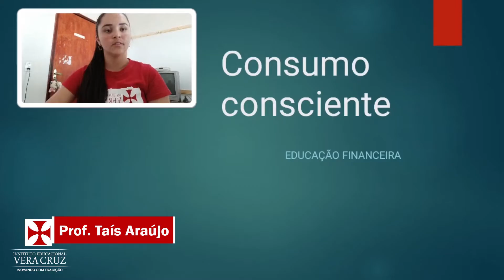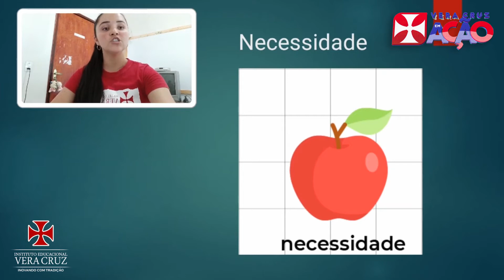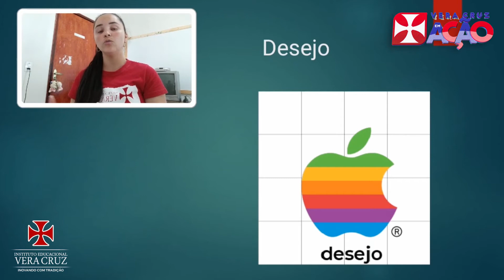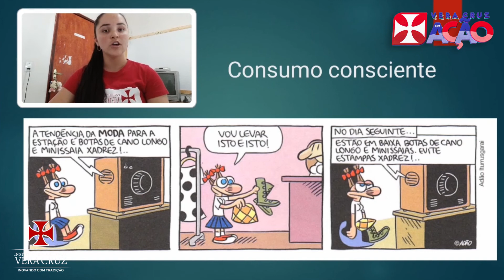Aula de Ed. Financeira - Prof. Taís - 4º e 5º Ano Fundamental